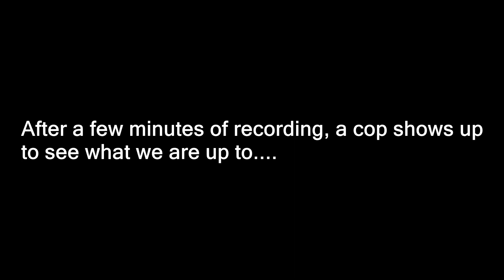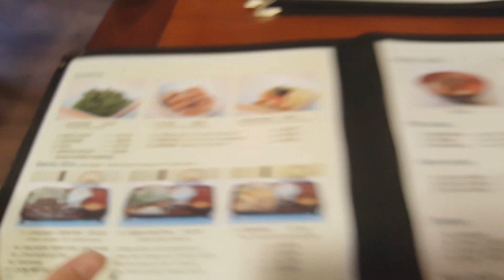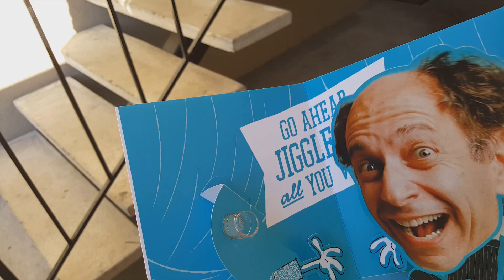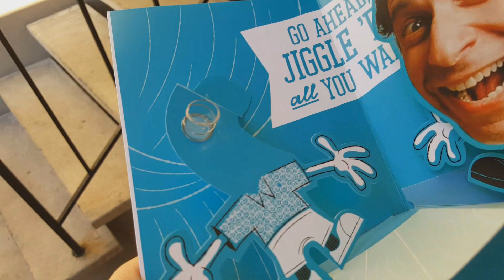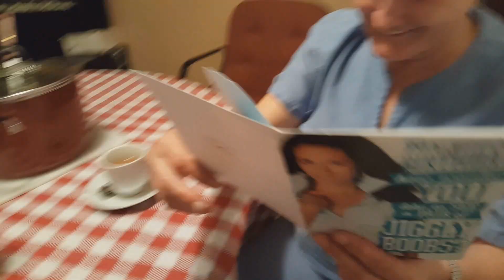COP PULLS UP ON US WHILE FILMING! (VLOG)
Yo guys what's up! We were filming vlog #6 for the channel and took some awesome video shots until a cop pulls up on us while filming.

CroatCode ♛